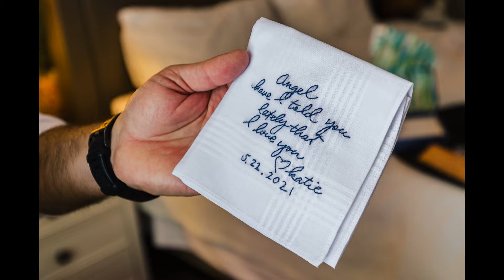Canoe Restaurant, Atlanta GA Wedding with Katie and Andi by Viridian Images Photography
Take a look at this amazing spring outdoor wedding along the Chattahoochee River in Vinings, Atlanta, GA.
or on Instagram @viridian_images for our latest work.

Photography: Viridian Images Photography
Venue: Canoe Restaurant
Planner: Emily Jordan Events
Florist: Adaptation
Video: Kevin Hursh Films
DJ: EuroAndy Events